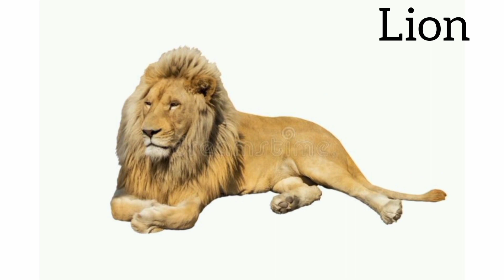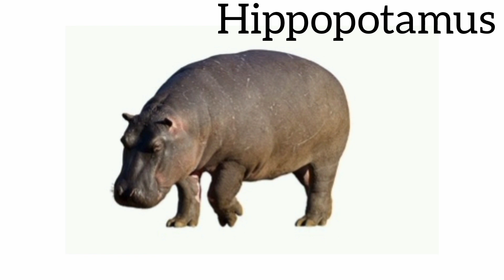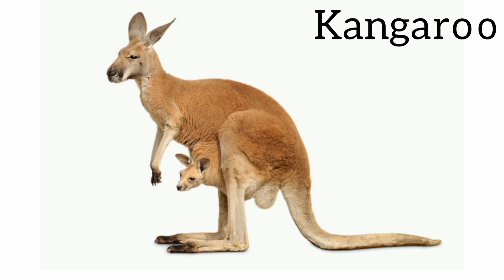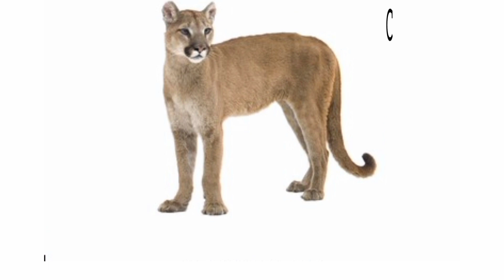Wild Animals Name|Wild Animals Name in English|Wild Animals Name For Kids|Wild Animals Name List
My Videos is Made for kids
Please support me